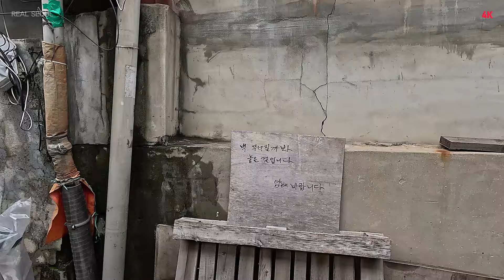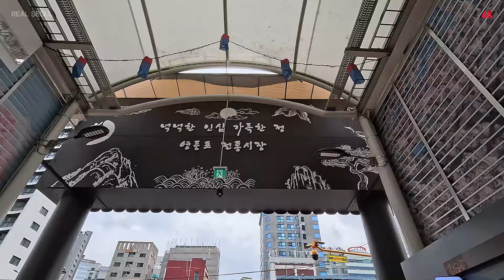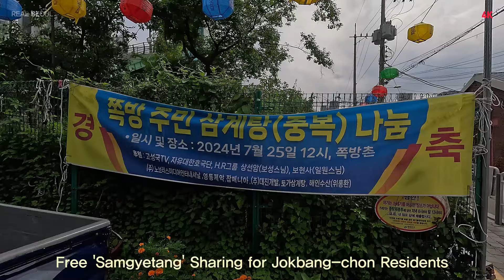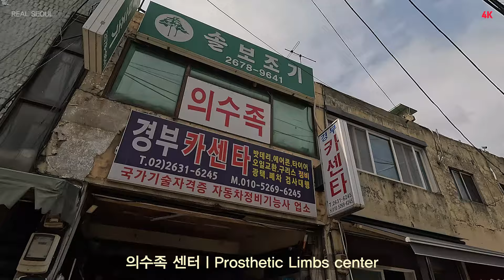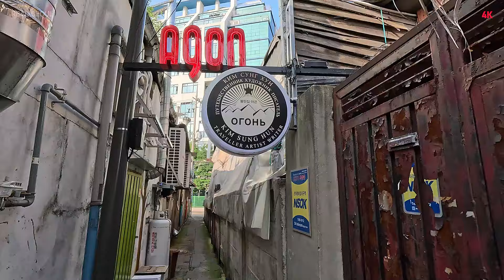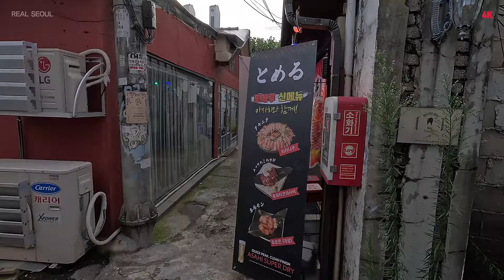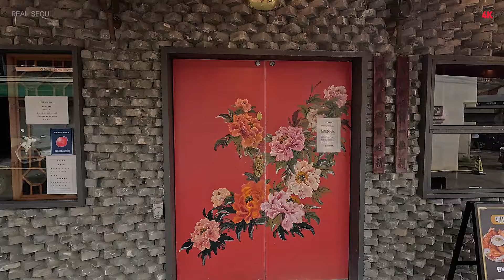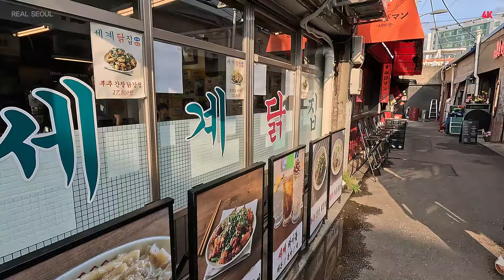골목따라 걸으며 만나는 '진짜 서울 여행‘ep8 4K HDRㅣASMRㅣNOISEㅣExploring Real Seoul ep8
REAL SEOUL 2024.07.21 진짜서울 ep8ㅣExploring Real Seoul ep8

골목을 따라 걸으며 만나는 진짜 서울 ep8

'쪽방촌, 사창가, 백화점, 유흥가'가 직선거리 100미터 내 함께 있다면 믿으시겠습니까?

1936년 일제강점기 경성으로 편입된 한강이남 지역 최초의 서울
서울의 근대와 현대까지 가장 파란만장한 역사의 땅 '영등포'
상대적으로 더딘 개발 탓에 아직도 과거의 모습이 곧곧에 남아있는 땅
오래전 영등포와 문래동은 철강공장 쇳가루 냄새 진동했던 기억이
아직도 생생하고 그 거리에 쇳가루 냄새는 여전한데
그곳이 '예술인 창작촌'으로 변화하며 과거의 빈곤함과 현재의 풍성함이 공존하는 어색한 땅이 되었습니다.
과거와 현재의 어색한 어울림의 땅 영등포에서 '진짜 서울'을 탐험합니다.
그럼, 영등포를 함께 돌아볼까요?

Would you believe it if there was a 'shack, brothel, department store, and core street' within 100 meters of each other in a straight line?

The first Seoul in the Han River region to be incorporated into Gyeongseong, Japanese colonial era in 1936
‘Yeongdeungpo’ has the most turbulent history of Seoul from modern times to modern times.
Due to relatively slow development, traces of the past still remain.
I still vividly remember the smell of iron powder from a steel factory in Yeongdeungpo and Mullae-dong a long time ago.
The smell of iron powder still lingers on that street, but it has transformed into an ‘artist creative village’.
It has become an awkward land where past poverty and present abundance coexist.
We explore the ‘real Seoul’ in Yeongdeungpo, a land of awkward harmony between past and present.
Well then, shall we look back together?

탐험경로ㅣWarking Tour Route Information

서울의 한 귀퉁이 골목 구간ㅣA corner alley in Seoul
영등포 전통시장ㅣYeongdeungpo Traditional Market
영등포 유흥가ㅣYeongdeungpo core
영등포 쪽방촌ㅣYeongdeungpo Jokbang-chon
영등포 사창가ㅣYeongdeungpo a brothel
영등포 신세계 백화점ㅣShinsegae Department Store
영등포 타임스퀘어ㅣYeongdeungpo 'Times Square'
영등포 청과물 시장ㅣYeongdeungpo Fruit and Vegetable Market
문래 창작촌ㅣMunrae Creative Village
문래 창작촌 '핫플레이스'ㅣMunrae Creative Village 'Hot Place'

채널소개ㅣINTRODUCE CHANNEL

"매 주 일요일 떠나는 도보 서울 여행"

서울의 아름다운 풍경과 세삼 추억어린 골목 그리고 얄팍한 상식의 역사 장소까지...
오랜동안 쉬지않고 매 주 일요일 서울을 무작정 걸으며 보고 느끼고 발견하며 배운 감동을 나누고.
장소와 코스를 추천합니다. 영상속 장소와 코스로 의미있는 서울 도심 여행을 떠나는건 어떨까요?
자. 그럼 떠나볼까요?

"A walk trip to Seoul every Sunday"

Seoul's beautiful scenery, old alleys with nostalgic memories,
and historical places that are only common knowledge...
For a long time, I walk around Seoul without stopping every Sunday,
sharing what i see, feel, discover, and learn.
recommend a variety of places and courses within an average distance.
How about taking a meaningful trip to downtown Seoul
using the locations and courses shown in the video?

영상 구간설명 ㅣTRACK INTRODUCE

00:00 인트로,서울의 한 귀퉁이 골목 구간ㅣIntro, A corner alley section in Seoul
04:20 영등포 전통시장 골목 구간ㅣYeongdeungpo Traditional Market alley section
13:54 영등포 유흥가 구간ㅣYeongdeungpo Bars area section
25:32 영등포 쪽방촌 구간ㅣYeongdeungpo Jokbang-chon Section
38:07 영등포 사창가 구간ㅣYeongdeungpo a brothel Section
42:21 영등포 신세계 백화점 구간ㅣShinsegae Department Store Section
48:12 영등포 '타임스퀘어' 구간ㅣYeongdeungpo 'Times Square' Section
58:48 영등포 청과물 시장 구간ㅣYeongdeungpo Fruit and Vegetable Market Section
1:08:47 문래 창작촌 구간ㅣMunrae Creative Village Section
1:13:56 문래 창작촌 '핫플레이스'구간1ㅣMunrae Creative Village 'Hot Place' section1
1:24:03 문래 창작촌 '핫플레이스'구간2,앤딩ㅣMunrae Creative Village 'Hot Place' section2,and Ending